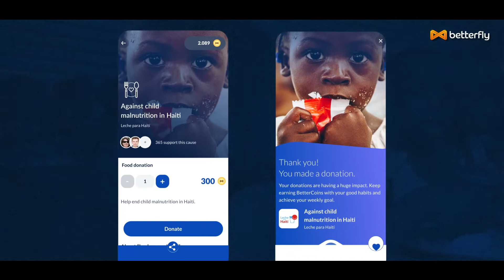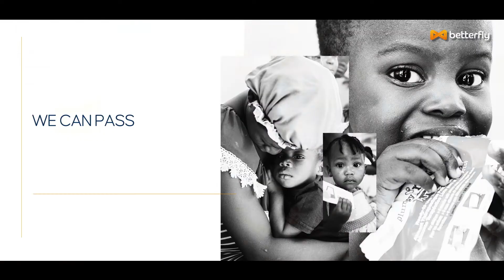Betterfly - Leche Para Haiti (Inglés)